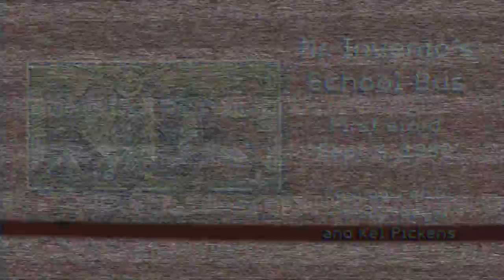Mr. Invento's School Bus – KIDS Radio Show – Sept. 4, 1982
“Mr. Invento’s School Bus” first aired Sept. 4, 1982.

It’s the first day of school, and Miss Carolyn agrees to join Mr. Invento on his super sound system-equipped school bus. On the bus, Mr. Invento engages in what he thinks is an automatic pilot system.

Starring:
* Mr. Invento – Kel Pickens
* Miss Carolyn – Carolyn Meyer

Of Special Interest:
Jeff Pickens – Kel’s son and Carolyn’s stepson – is one of the kids on the school bus.
The full rendition of the “Kids Radio Show Theme Song” plays on this show.

Musicians who performed on this recording are:
* Lead and Background Vocals and Piano - Carolyn Meyer
* Lead Guitar - Ricky Peale
* Bass Guitar - Donnie Mitchell
* Drums and Engineering and Mixing - Mike Hufford
* Hand Claps - Kel Pickens, Carolyn Meyer, Ricky Peale and Donnie Mitchell

“The Back-To-School Song” is from Carloyn’s first album, “Music Is For Everyone!” recorded at Pinebrook Recording Studios in Alexandria, Indiana and published by Good Apple, Inc.

Musicians who performed on the song are:
* Lead and Background Vocals - Carolyn Meyer
* Grand Piano and Mini Moog synthesizer - Tom Brooks (who also produced the album)
* Lead Electric Guitar, Background Harmonies on Electric Guitar and Slide Guitar - Rex Thomas
* Bass Guitar - Steve Dokken
* Drums - Jack Gilfoy
* Recording Engineers Bob Whyley and John Bolt
* Mixed by Bob "Whyley Coyote"

If you enjoy a good story and like dogs, you will want to check out carolynwestmeyerbooks.com. Carolyn shares the true travel tales of her and Kel’s pups. Available in paperback and ebook.

Credits:
Each episode was co-produced and directed by Carolyn Meyer and Kel Pickens.Episodes were written by Kel Pickens, with audio engineering done by Chris Cozort.Sound engineering for the KIDS Radio Show theme song provided by Mike Hufford at Lamb Recording Studio.Artwork for the KIDS Radio Show T-shirt logo created by Jon Dickey.Analog to digital conversion provided by Craig White at White Rose Recording Studio in Guthrie, Oklahoma.Podcast published by Studio Stillwater.